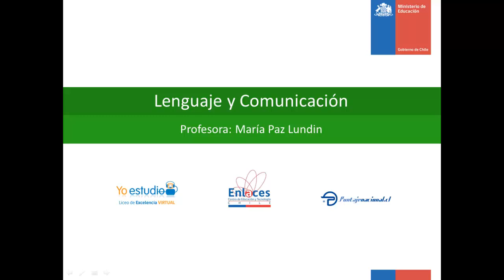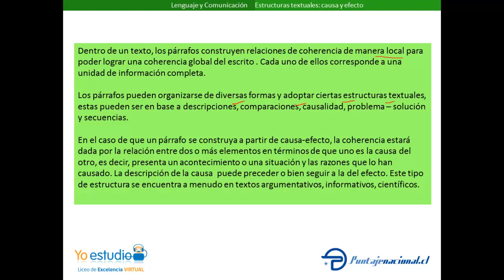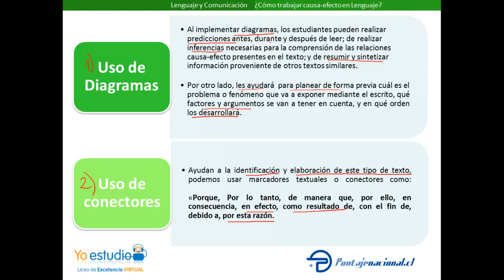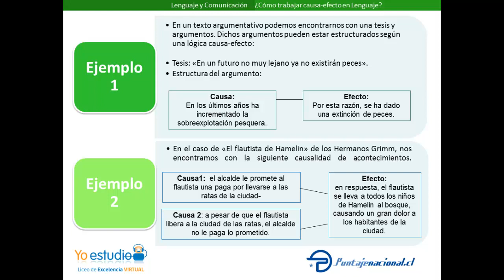¿Cómo trabajar causa-efecto en Lenguaje?